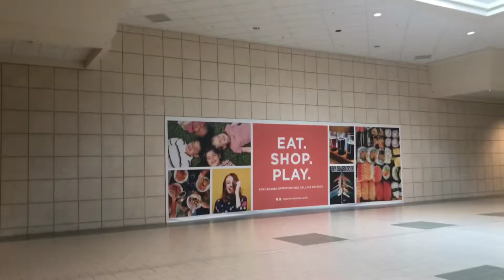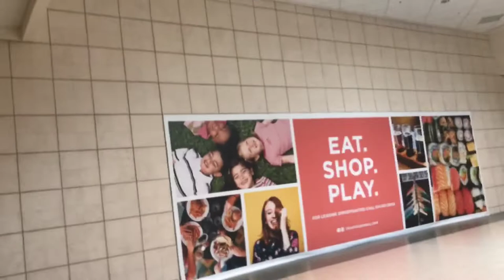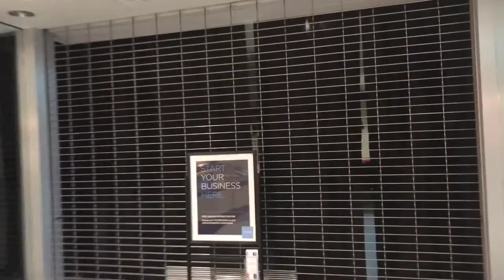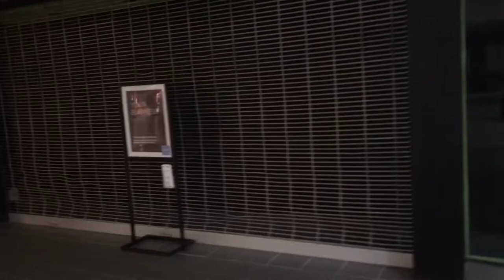DEAD MALL (CHAUTAUQUA NEW YORK)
In this vlog John visited the Chautauqua Mall in Lakewood NY! It's definitely a dead mall for sure, considering more stores are CLOSED than opened.. It's sad to see how many stores have closed at this location just in the past year! But unfortunately that's what has happened since online shopping has basically taken over!

Make sure to smash the like button if you enjoy this type of content and subscribe to our channel because we upload weekly && we don't want you to miss out on any of our latest videos!